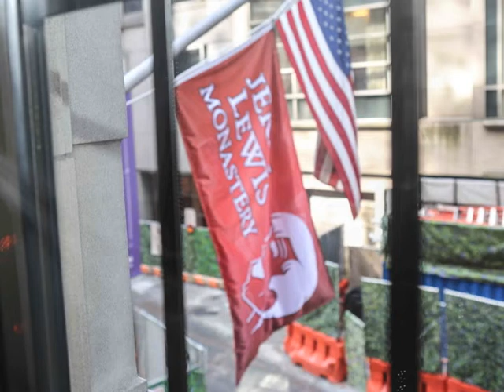HALLOWEEN at The Friars Club